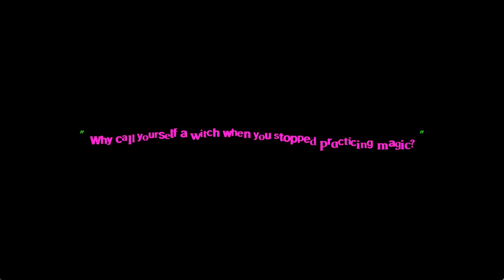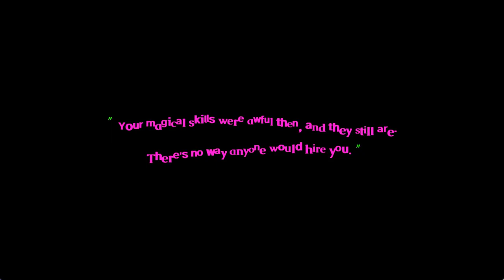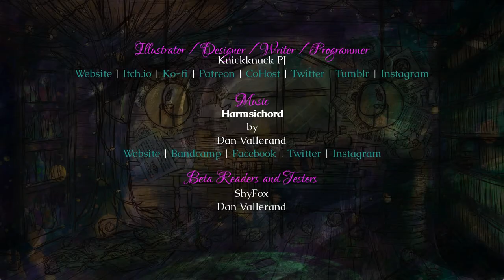Water!- Making a Monster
Hello and Welcome to a short visual novel about battling self doubt.